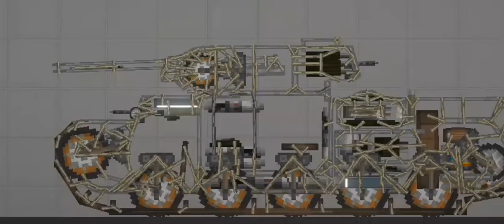me playing world of tanks with Hetzer be like | melon playground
also why the fuck